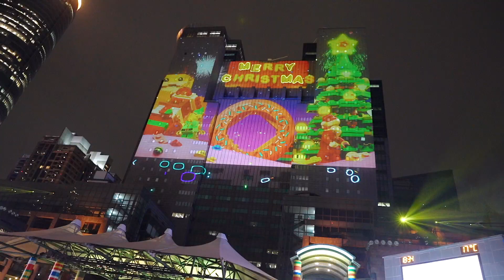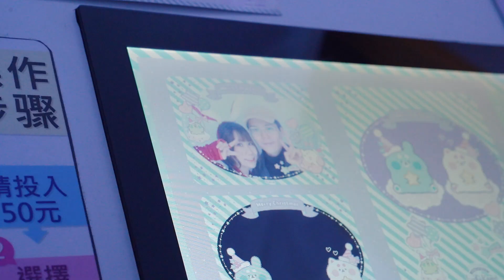《手作料理交換》薑餅人大亂鬥！吃完直接被帶走！｜娣奇D7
那一天月老想起他忘記牽的紅線！

好喜歡過聖誕節喔❤️

▶麵團（比例都看自己的喜好可以調整）
125 克 無鹽奶油
70克紅糖
1個雞蛋
1 ts 香草精
30克楓糖漿
50 克 蜂蜜
360克蛋糕粉/低筋麵粉
1/2 ts 薑粉
1 ts 肉桂粉
1湯匙小蘇打

▶糖漿（邊看濃度邊調奶）
80克糖粉
10 克 蛋清
1毫升檸檬汁
2毫升牛奶（邊看濃度邊調奶）

烤箱預熱至180度 烤10分鐘（視情況大小而定）

就可以自己製造屬於自己的王國了！

這次其實很ㄘㄨㄚˋ怕搭不起來
 但發現其實超簡單的欸🤣

如果想給予更多的支持給D7
（❤️這裡請❤️）
銀行代碼：808玉山銀行南屯分行
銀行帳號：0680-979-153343